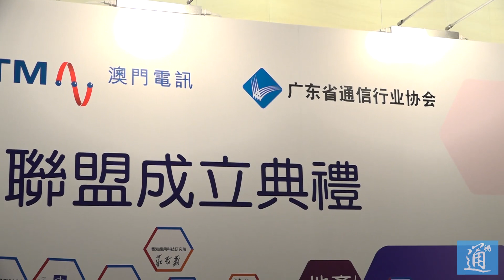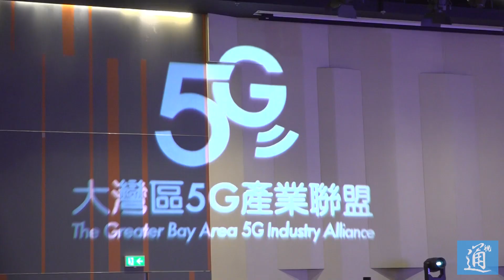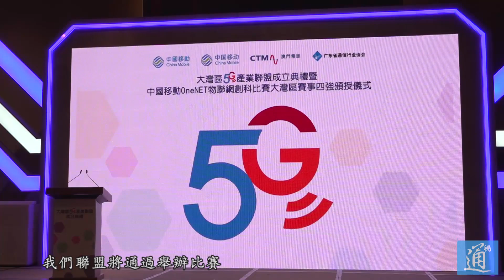大灣區5G聯盟成立 梁振英稱有助城市群互聯互通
8月21日，由中國移動香港、中國移動廣東、澳門電訊和廣東省通訊行業協會四間機構共同倡導的“大灣區5G產業聯盟”在香港正式成立，全國政協副主席梁振英與四間機構代表出席成立儀式。5G聯盟將加強粵港澳高新技術企業緊密合作，推進產業協同發展，培育戰略性新興產業群，共同構建資源分享、互助共贏的5G生態，促進粵港澳大灣區智慧城市群的創新發展，打造國際科技創新中心。梁振英表示，近一年來，粵港澳大灣區內城市透過廣深港高鐵、港珠澳大橋及蓮塘口岸等基礎建設項目加強了聯繫，而5G技術也是協助大灣區內互聯互通的重要手段，他同時希望香港的電訊商盡快應用5G技術，造福全香港市民。大灣區5G產業聯盟榮譽會長、中國移動香港董事長李鋒表示，4G改變生活、5G改變社會，已經有80個來自大灣區內各行業的公司加入聯盟，他對此感到無比振奮，聯盟將促進產業集聚發展，讓盟友企業共商商機，在全社會推廣5G技術；同時也會為青年創造新的工作機會，助力有志青年夢圓。大會現場還舉行了“中國移動第二屆OneNET物聯網創科比賽”大灣區賽事四強頒授儀式，青年代表們上台領獎，參與比賽的創科企業於當日上午決出四強，他們將代表粵港澳大灣區到重慶參與全國准決賽。